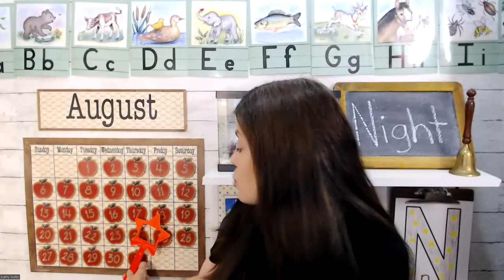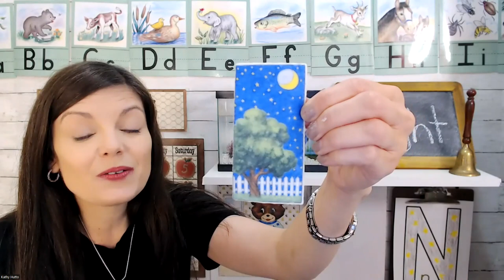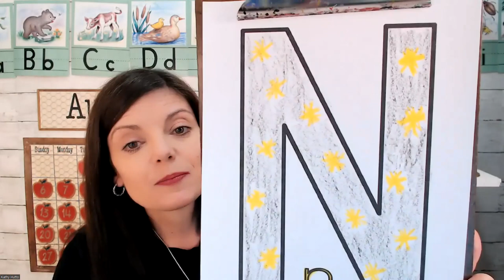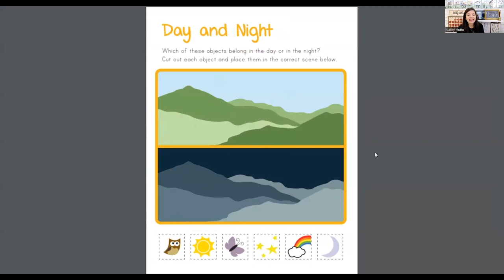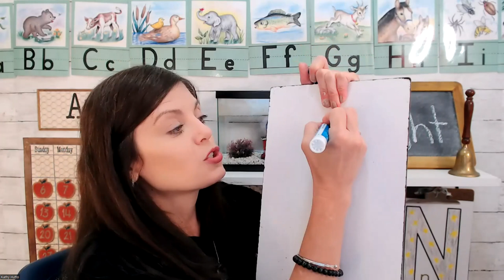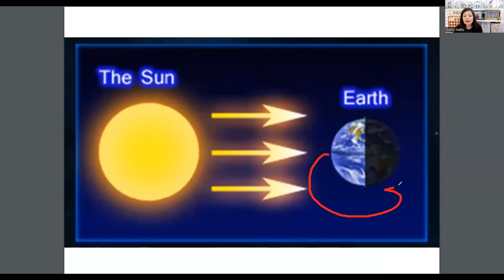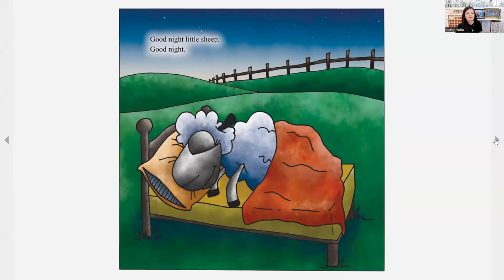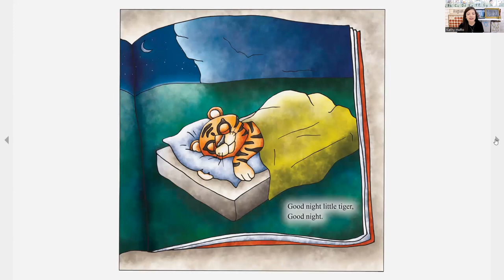N is for Night | COMPLETE Pre-K | Session 1, DAY 14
Get the blank alphabet to decorate and Handwriting sheet by going to my blog and looking under SHOP and FREE tab.

If you're interested in a class LIVE, I teach this class M-F, on Outschool.

Kathy A. Hutto is a Christian mom and degreed educator with over twenty-five years of experience teaching and homeschooling.  She has written over two hundred resources for kids and families.  Her articles have appeared in Lifeway’s Journey magazines, Lifeway Kids, The Old Schoolhouse magazines, Christian Living in the Mature Years magazine, Guideposts, and more. She has appeared on popular Podcasts including Wright Where You Are, Women Living Well, Coffee and Bible Time, and Schoolhouse Rocked.

Website is kathyahutto.com.